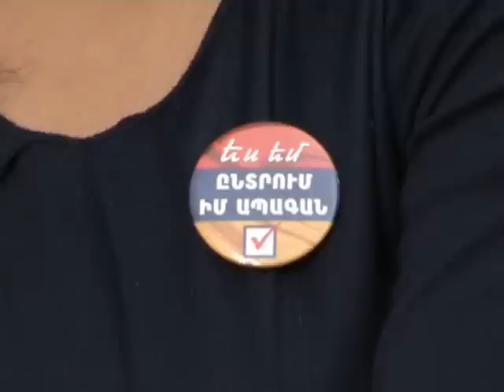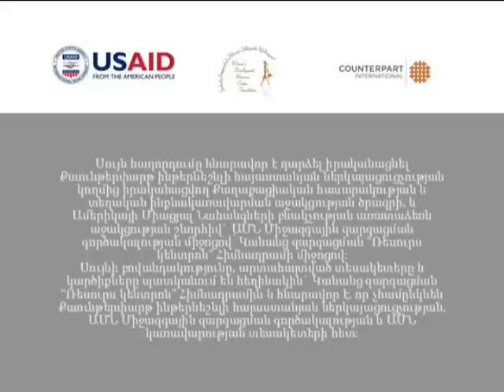Թոք-շոու.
Նախագահական ընտրություններին ընդառաջ Գորիսի "Ռեսուրս Կենտրոնի " հիմնադրամի նախաձեռնությամբ կազմակերպվել է թոք- շոու:
Սույն հաղորդումը հնարավոր է դարձել իրականացնել Քաունթերփարթ ինթերնեշնլի հայաստանյան ներկայացուցչության կողմից իրականացվող Քաղաքացիական հասարակության և տեղական ինքնակառավարման աջակցության ծրագրի, և Ամերիկայի Միացյալ Նահանգների բնակչության առատաձեռն աջակցության շնորհիվ` ԱՄՆ Միջազգային զարգացման գործակալության միջոցով՝   Գորիսի Կանանց զարգացման "Ռեսուրս կենտրոն" հիմնադրամի միջոցով: Սույնի բովանդակությունը, արտահայտված տեսակետերը և կարծիքները պատկանում են հեղինակին` Գորիսի Կանանց զարգացման "Ռեսուրս կենտրոն" հիմնադրամին  և հնարավոր է, որ չհամընկնեն Քաունթերփարթ ինթերնեշնլի հայաստանյան ներկայացուցչության, ԱՄՆ Միջազգային զարգացման գործակալության և ԱՄՆ կառավարության տեսակետերի հետ:¦